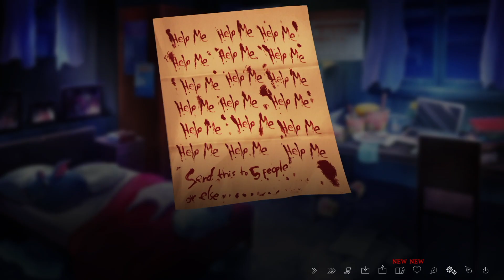The Letter - Parte 5 [DEMO]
Proviamo la demo di The Letter, un'interessante visual novel horror.